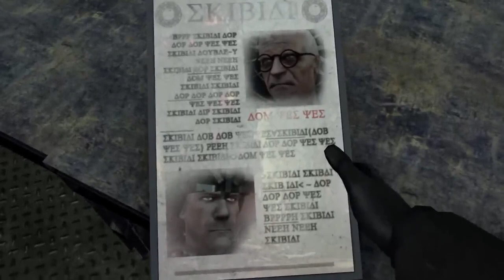skibidi toliet 70(part 2)|Но озвученно Val10n Studio